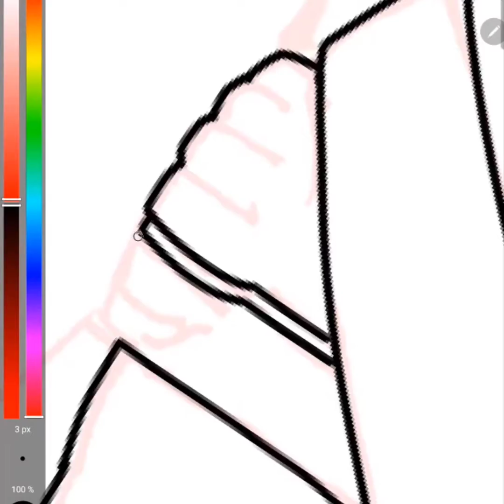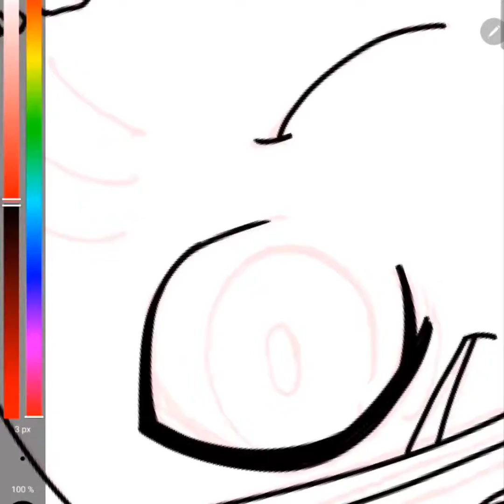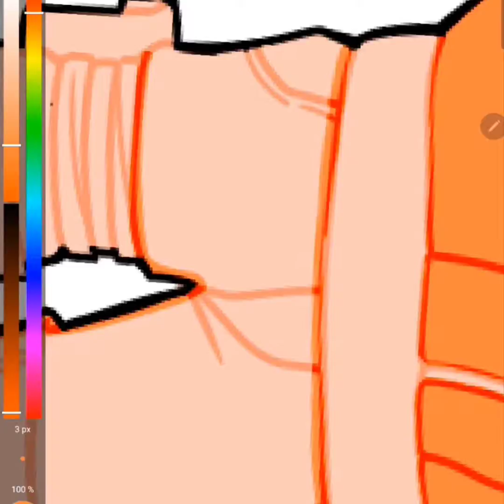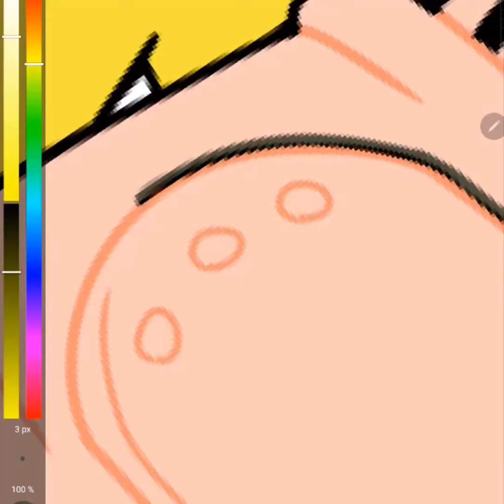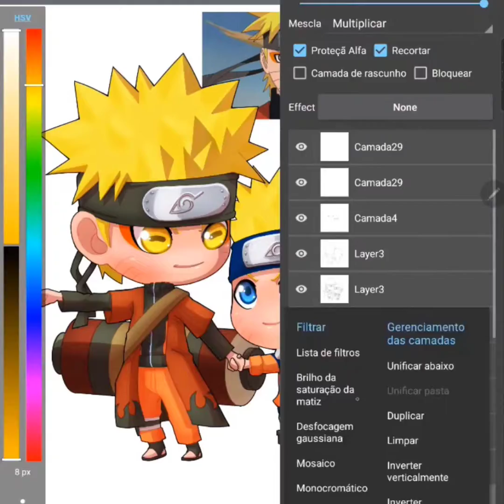Naruto - Desenhando Chibis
Este é o meu processo acelerado de desenho. O personagem de hoje foi o Naruto.
Fiz este desenho em estilo chibi durante uma das minhas lives no Instagram. Caso você queria participar, me segue lá. @bdartlab

Desta vez, comecei a desenhar no papel e reforcei alguns detalhes com caneta. Para a pintura, usei o aplicativo MediBang Paint.